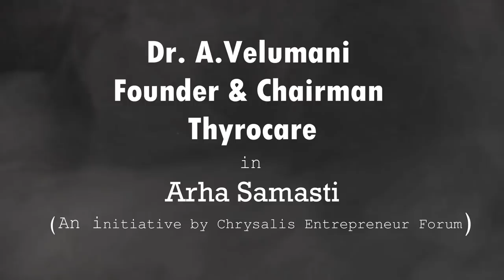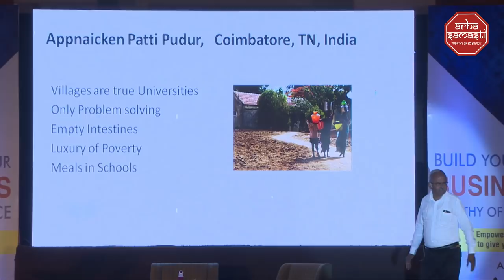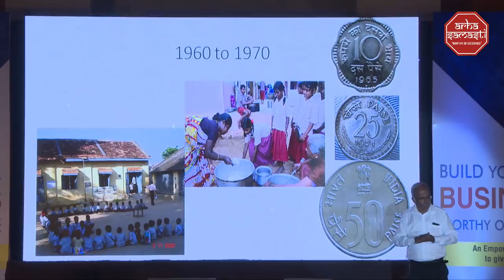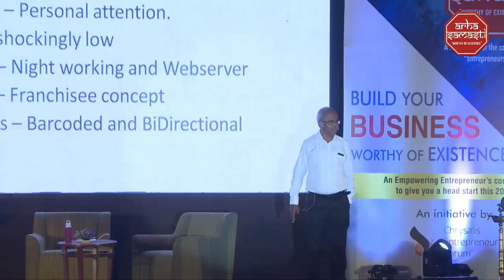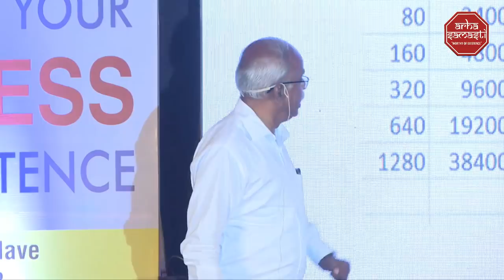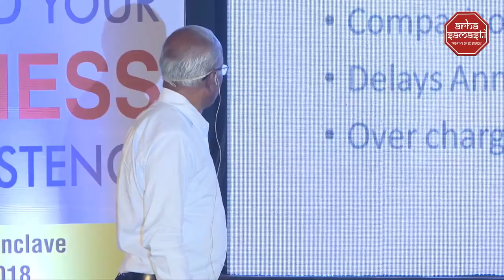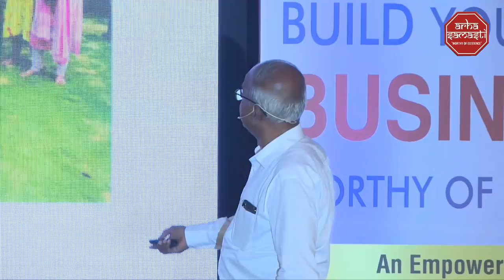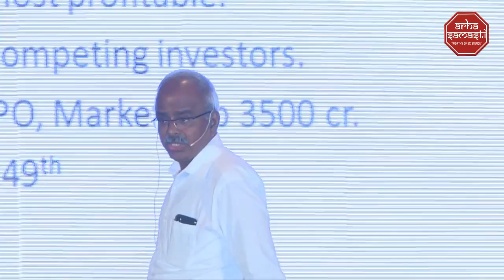Chrysalis -- Arha Samasti | insights by Dr. Velumani | Director of Thyrocare |Power talk in Hindi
Arha Samasti is an idea that is meticulously designed to radiate the energy of entrepreneurship and let the entrepreneurs move towards making their organization worthy of existence on this planet. It is an opportunity to understand the right way to do business and not only achieve profits but also holistic excellence.